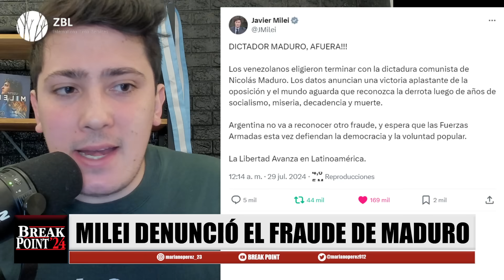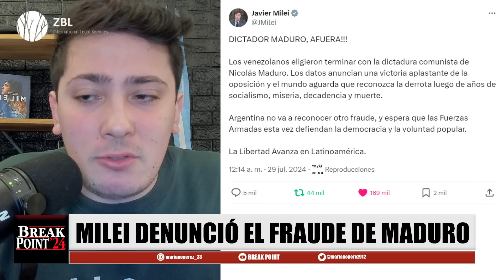Corina Machado DENUNCIÓ el FRAUDE de Maduro en Venezuela y MILEI salió a APOYARLA | Break Point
Marina Corina Machado denunció el fraude de Nicolás Maduro en las elecciones en Venezuela.